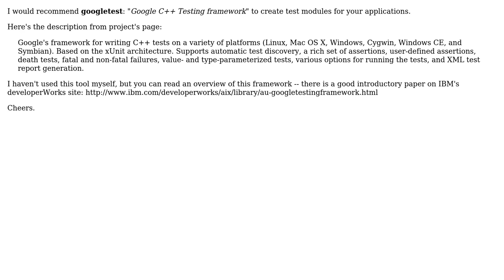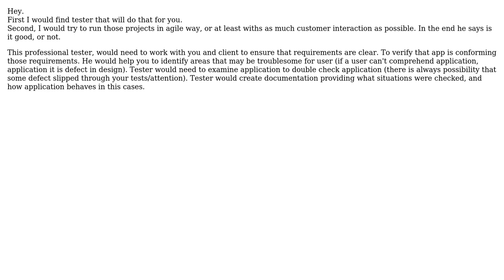Software Engineering: How Do You Test Your Software? (2 Solutions!!)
Software Engineering: How Do You Test Your Software?

With thanks & praise to God, and with thanks to the many people who have made this project possible! | Content (except music & images) licensed under CC BY-SA | Music | Images & others | With thanks to user yoosiba user Rizo user Kubi and the Stack Exchange Network Trademarks are property of their respective owners. You are responsible for your own actions.